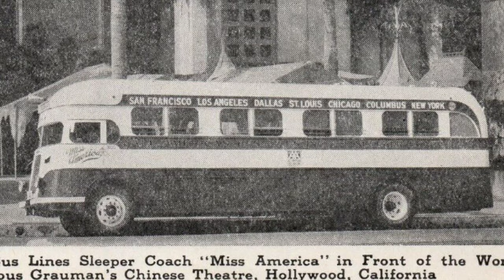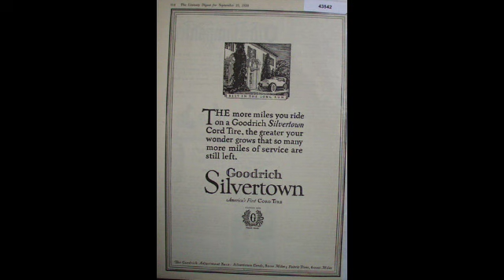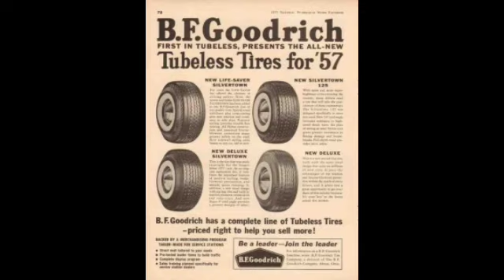TeamG Music: "The Goodrich-Silvertown Rhapsody" (1918 + 2023)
The Goodrich-Silvertown Rhapsody tells the story of how Benjamin Goodrich purchased a small tire business in Hastings-on-Hudson, NY; and how he made a deal with Silvertown, a historic mill village located in Thomaston, Georgia; to fund a new mill, and sell tires & cords everywhere.

Original Music: "Chasing the Chickens" by The Six Brown Brothers
The Goodrich-Silvertown Rhapsody: Lyrics and story told by TeamG Music